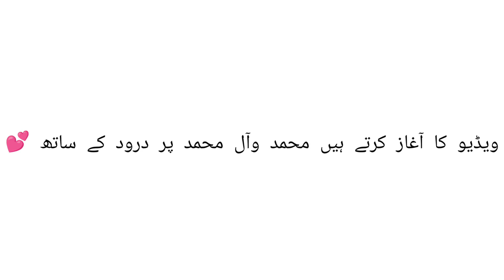Quick way to cook Alu katli potato katli vegetarian آلو قتلی ریسپی